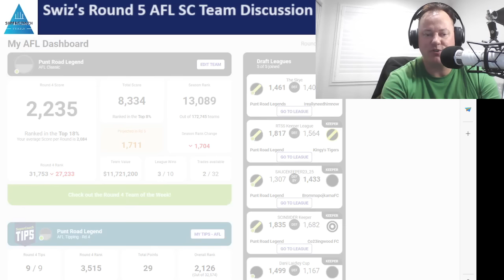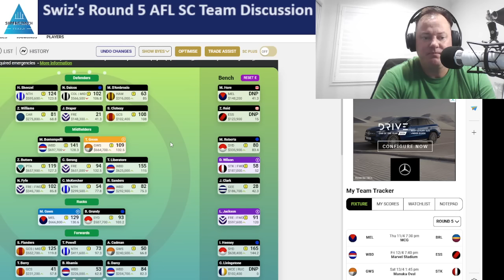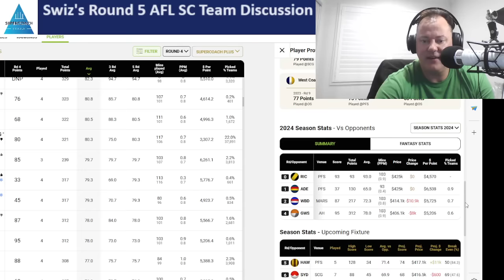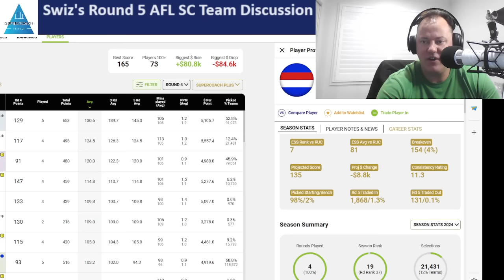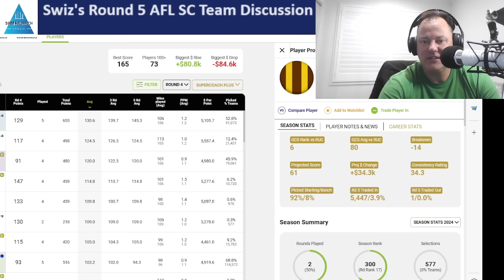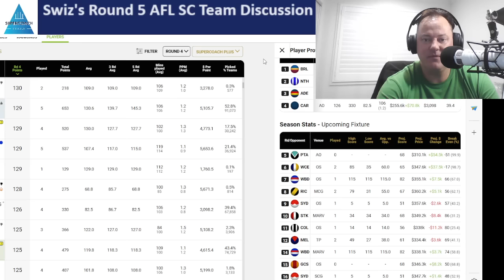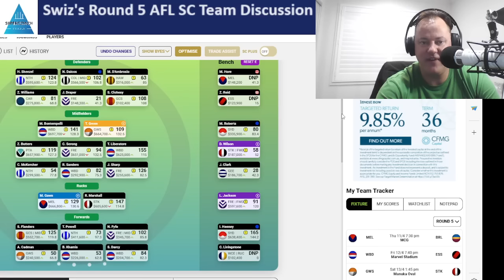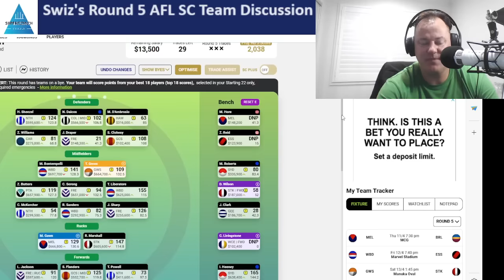Swiz's Round 5 AFL SC Team Discussion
Are you a die-hard fan of Australian Rules Football and the popular fantasy game SuperCoach? Do you want to stay ahead of the game and get an edge over your opponents? Look no further than Supercoach Insider!

Whether you're a seasoned player or just getting started, our content is designed to help you make informed decisions and take your game to the next level.  As a Supercoach Insider subscriber, you'll get access to our exclusive premium content, including weekly video previews and insights that you won't find anywhere else.  Join the Supercoach Insider community today and take your SuperCoach game to new heights!

 / supercoachinsider